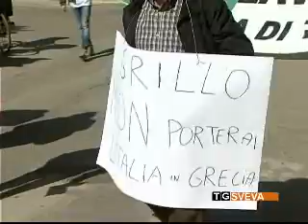Andria: corteo dei lavoratori organizzato dalla Cgil Bat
"Il lavoro prima di tutto": è questa la voce dei lavoratori che hanno partecipato ad un corteo svoltosi questa mattina ad Andria, ed organizzato dalla Cgil Bat.